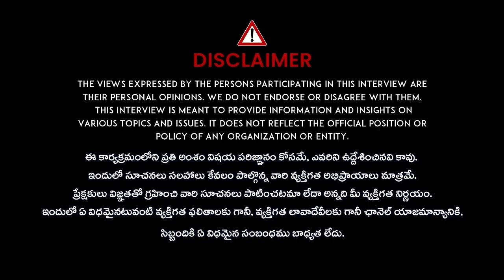అసలు ఎందుకు విడిపోయారంటే? | Transgender Rachana Reveals Unknown Facts About Ankitha Raj Divorce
అసలు ఎందుకు విడిపోయారంటే? | Transgender Rachana Reveals Unknown Facts About Ankitha Raj Divorce | iDream Ongole

iDream Ongole is a online news station that offers quick access to Exclusive News, Breaking News, Political Analysis, Exclusive Interviews, Entertainment News, Press Conferences, Live Updates and Conversations.